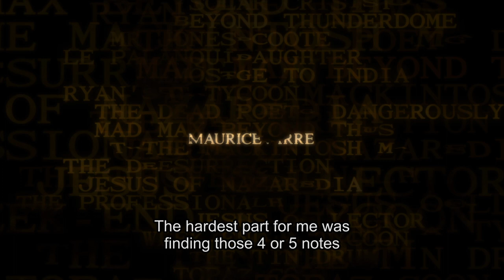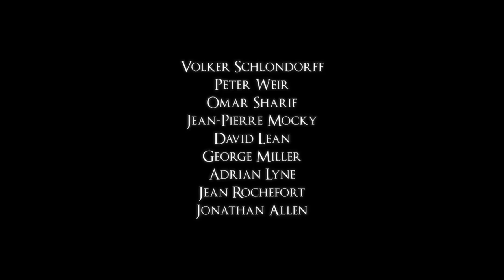In The Tracks Of // Maurice Jarre - Trailer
With :
Jonathan ALLEN
David LEAN
Adrian LYNE
George MILLER
Jean-Pierre MOCKY
Jean ROCHEFORT
Volker SCHLONDORFF
Omar SHARIF
Peter WEIR